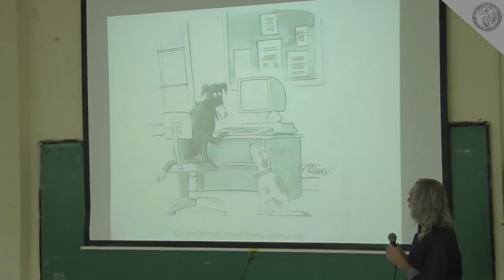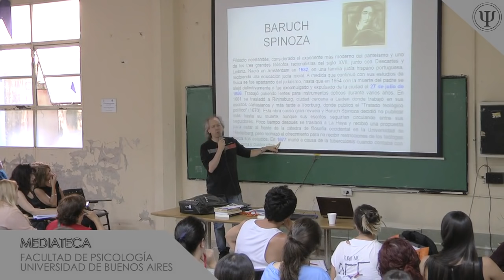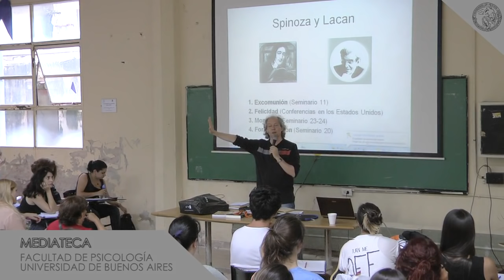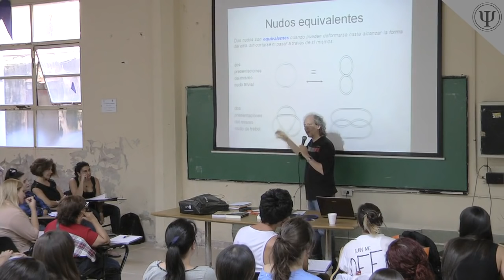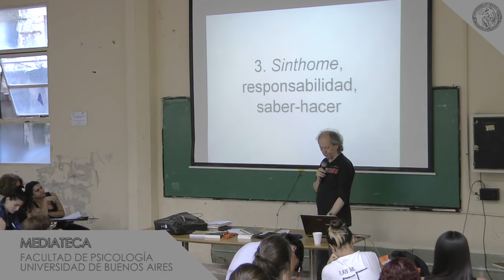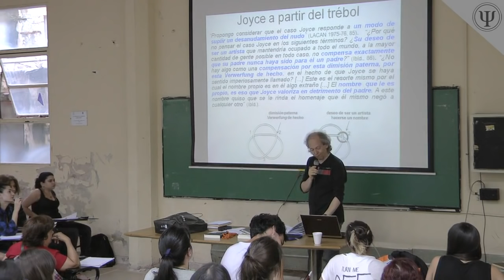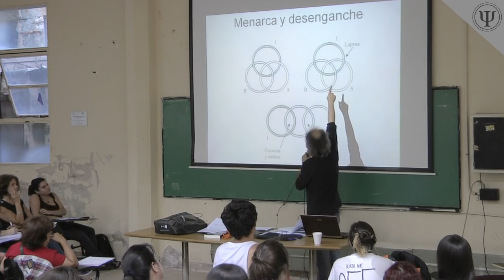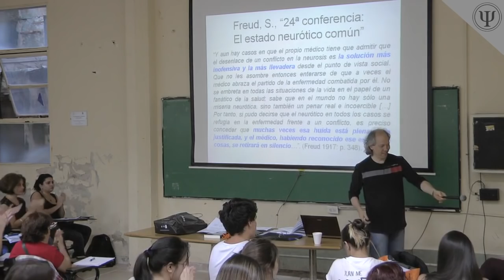Fabián Schejtman: "Etica nodal: Responsabilidad, saber hacer y acto del analista"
Conferencia:
"Etica nodal: Responsabilidad, saber hacer y acto del analista"

Organiza:
Juan Jorge Michel Fariña
(Prof. Tit. Reg. de Psicología, Etica y Derechos Humanos - UBA)

Diserta:
Fabián Schejtman
(Prof. Tit. Reg. de Psicopatología Cátedra II - UBA)

19 de febrero de 2015